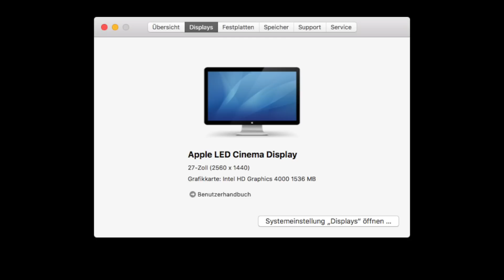G4 Cube i7 Hackintosh build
This is my daily used workhorse. A G4 Cube, which was released by Apple back in 2000

Of course its hardware was completely replaced by me between 2013 and 2016:
-Intel DQ77KB Mini-ITX mainboard
-2x4GB RAM
-128GB System SSD
-1TB Data SSD
-Touch sensor power switch
-USB3.0